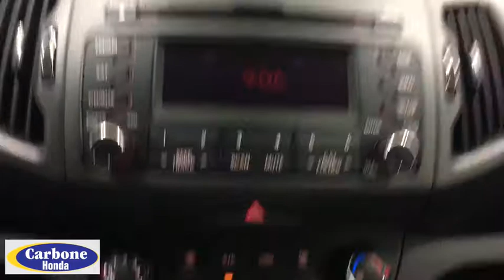2012 Kia Sportage Yorkville, Utica, Syracuse, Rome, Herkimer, NY H18521AK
Bright Silver Used 2012 Kia Sportage available in Yorkville, New York at Carbone Honda Yorkville. Servicing the Utica, Syracuse, Rome, Herkimer, NY area.

5009 Commercial Dr.

Please call us today or stop down to Carbone Honda located at 5009 Commercial Drive Yorkville, N.Y. 13495.ALL WHEEL DRIVE, BLUETOOTH, MP3 Player, KEYLESS ENTRY, 27 MPG Highway, SAT RADIO, ALLOY WHEELS.Calling all enthusiasts for this sleek and powerful 2012 Kia Sportage LX. Enjoy buttery smooth shifting from the Automatic transmission paired with this high performance Gas I4 2.4L/144 engine. Delivering an astounding amount of torque, this vehicle is waiting for a commanding driver! It comes equipped with these options: CARGO NET, CARGO MAT, CARGO COVER, BRIGHT SILVER, BLACK, SEAT TRIM, Ventilated front/solid rear disc brakes, Variable intermittent rear wiper, Variable intermittent front windshield wipers, Trip Computer, and Towing hook. Pick up your friends and hit the road in this spirited and playful Kia Sportage.Calling all enthusiasts for this sleek and dynamic 2012 Kia Sportage LX. Enjoy quick shifting from the Automatic transmission paired with this high output Gas I4 2.4L/144 engine. Delivering a breathtaking amount of torque, this vehicle is waiting for a commanding driver! It's outfitted with the following options: CARGO NET, CARGO MAT, CARGO COVER, BRIGHT SILVER, BLACK, SEAT TRIM, Ventilated front/solid rear disc brakes, Variable intermittent rear wiper, Variable intermittent front windshield wipers, Trip Computer, and Towing hook. Pick up your friends and hit the road in this fabulous and fun-loving Kia Sportage.